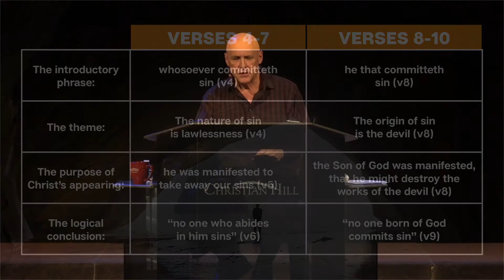Pardon Our Mess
Pardon Our Mess, part of Walking in the Light series.